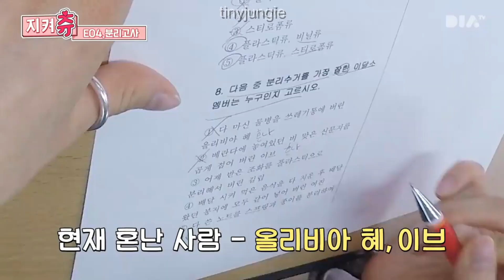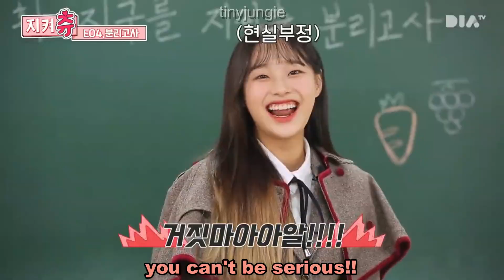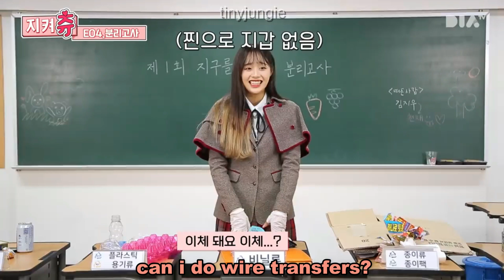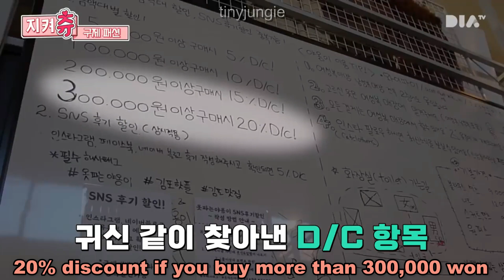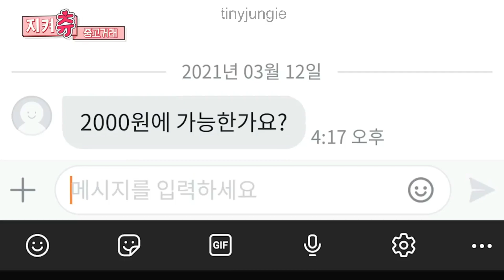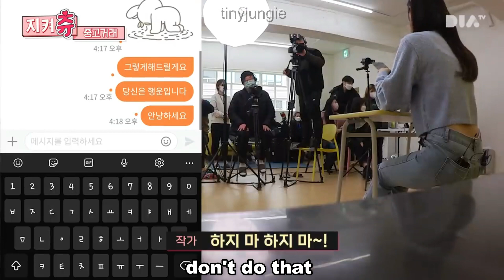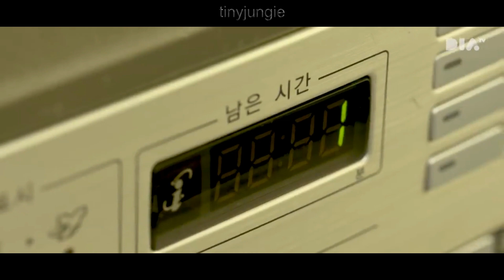chuu can do it moments i think about a lot (season one)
0:00 “Save the Earth” CHUU screams it out | EP0

01:07 🚨개밥그릇🚨에 케이크 주는 곳이 있다?! 일회용품 없는 카페 알바 체험 | 지켜츄 EP1

02:51 Tesla Model 3 review! Take an electric car to work

03:46 Who said the Chuu's burger wasn't good? 🔫 (Bang!)

04:58 Waste sorting Test! Confused...[Chuu Can Do it]

07:12 Plastic Upcycling ~~ Chuu Can Do it Ep.05

08:08 Green Straw Review I Chuu's likes and dislikes beverage

09:23 Chuu's High school non-contact reuinon!! (with Momo-land JOOE)

11:04 The bottom of Chuu's heart

12:28 Who wants to go luxury shopping with Chuu?👒👜 (feat. Free지아)

14:44 Peaceful Chuu Intern's Day

15:39 Chuu's Used Market OPEN👚 I Chuu Can Do it EP13

17:33 The Last Episode of the Chuu Can Do It

18:58 How about your Sunday? I Chuucandoit